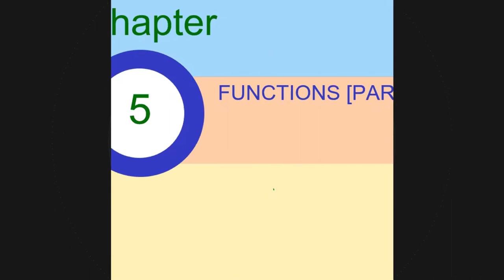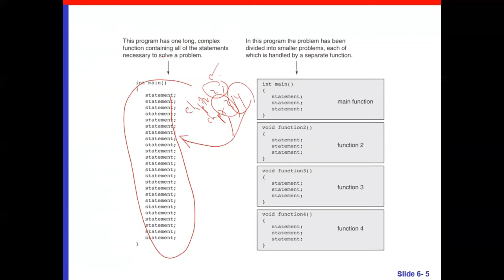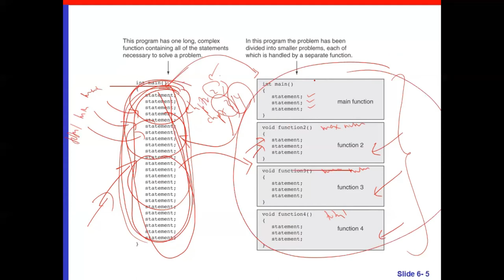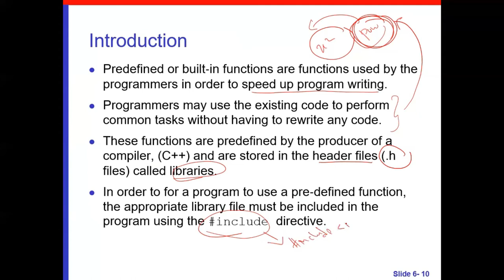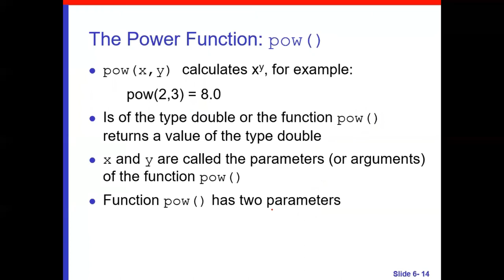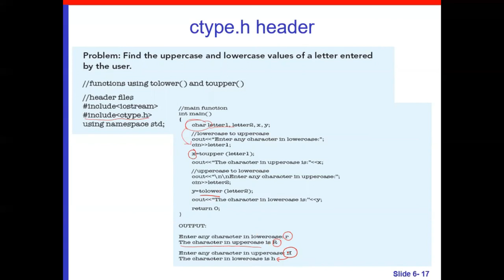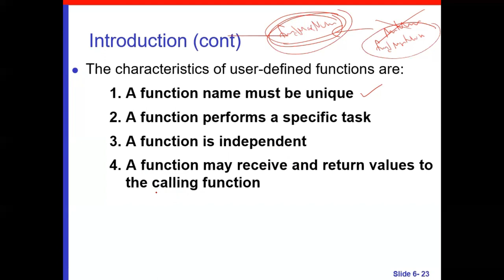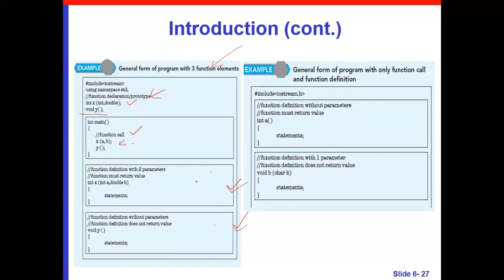CHAPTER 5[PART 1]: FUNCTION